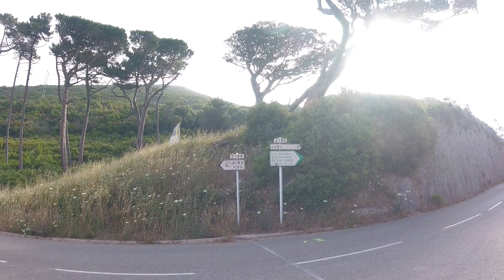2019 - Korsika mit dem Motorrad erkunden / (23) D80 und D180 - Richtung Col de Santa Lucia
Col de Santa Lucia / D180 und D80

Die Bocca di Santa Lucia ist nach einer kleinen Kirche auf der Passhöhe benannt und kann im Gegensatz zu vielen – auch deutlich höheren – Übergängen Korsikas mit einem Passschild aufwarten. Sie liegt auf dem Cap Corse, dem nördlichen Finger der Insel, und kann bei einer Umfahrung der Halbinsel als Abkürzung statt des nördlich gelegenen Col de la Serra gefahren werden oder mit diesem und dem Col de Teghime zu einer verschärften Variante in Form einer Acht kombiniert werden, wobei dann beide Seiten der Bocca di Santa Lucia zu fahren wären.